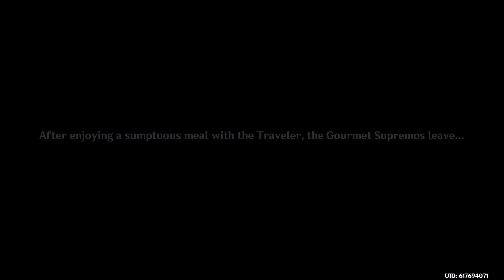Inazuma's food recipe/ gourmet quests | genshin impact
Just got a new recipe to cook today. don't forget to grab yours whenever you can. Upload the wrong video before uwu